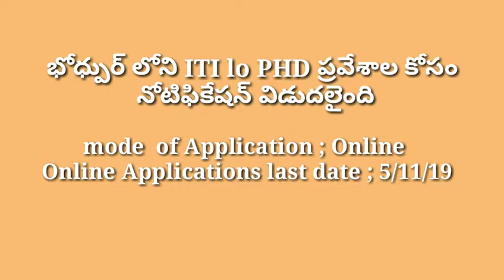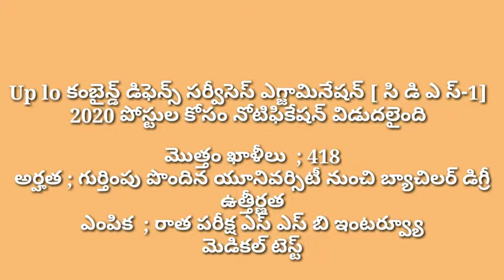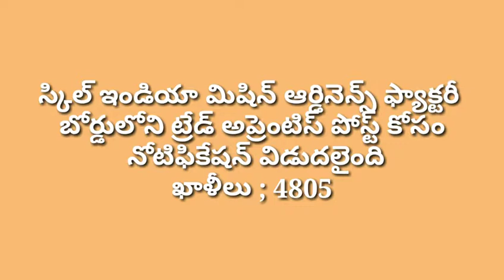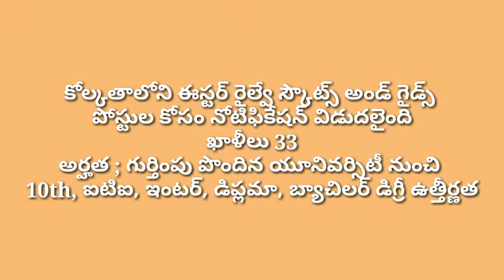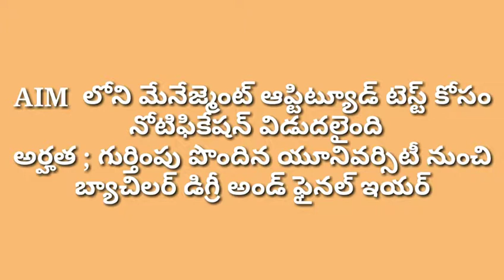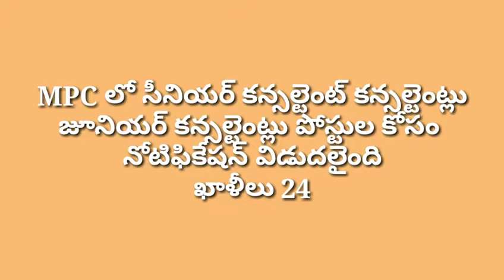new railway jobsrailway jobs 2019railway jobs 2019 for 12th pass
🌹 please like 🌷 shere 🌺 comment 🌻

12th pass govt job online form
12th pass govt job for female
12th pass govt job for female with salary
government jobs for 12th science pass
iti jobs in railway
iti electrician job in indian railway
railway electrician work

Follows on me ;

సూర్యాపేట జియాంసిలో సీనియర్ జూనియర్ రెసిడెంట్ ;dmc.telangana.gov.in